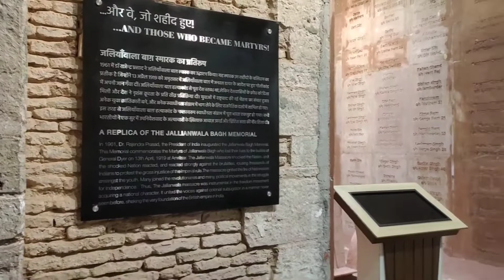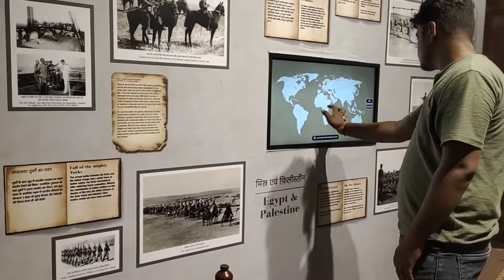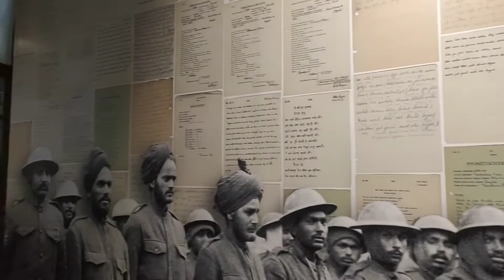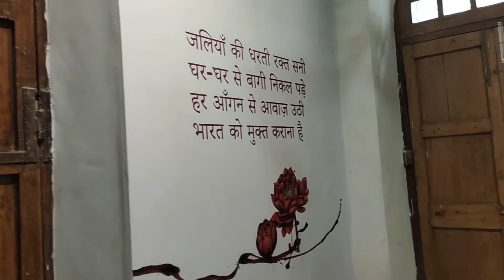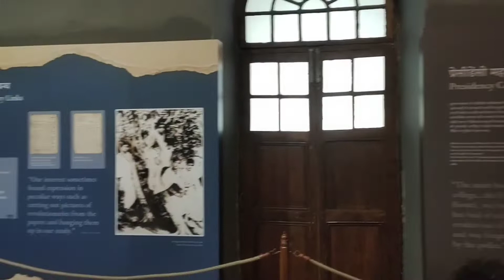odia vlog# Netaji Subhash Marg, Lal Qila, Chandni Chowk, New Delhi, Delhi 110006